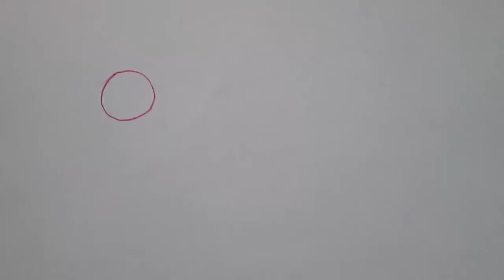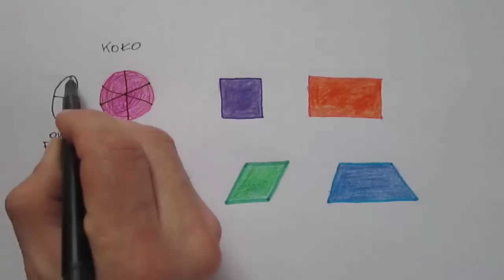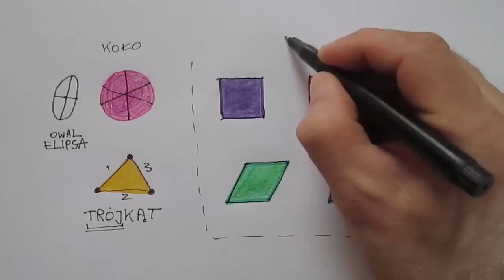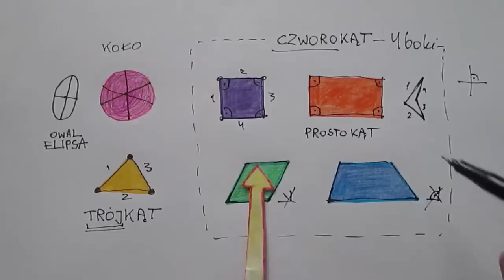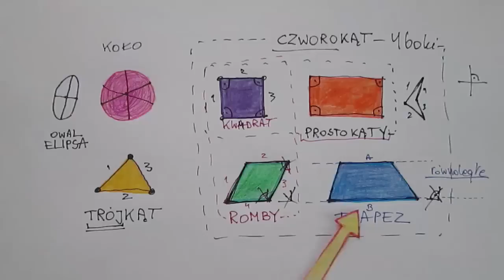Jak rozpoznać księżyc w pełni ?